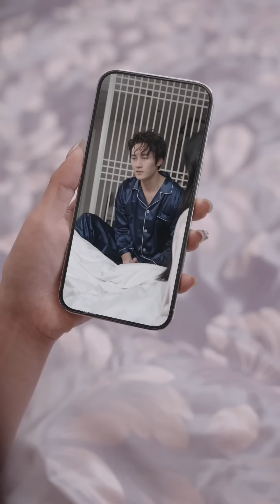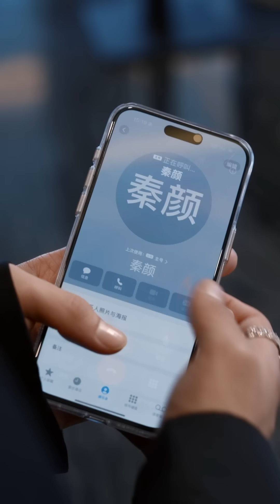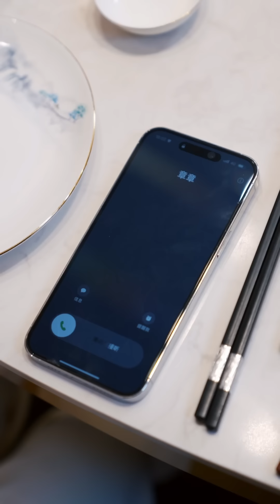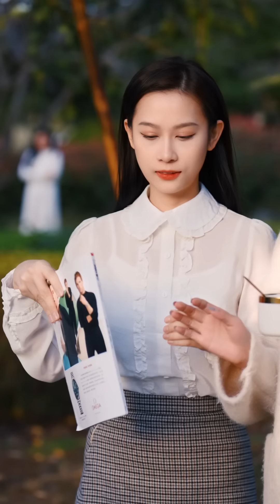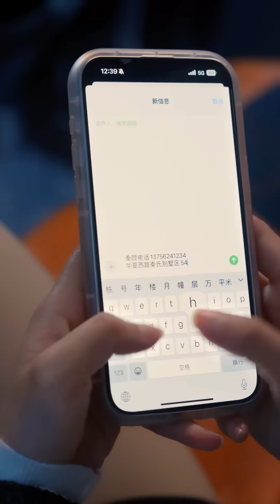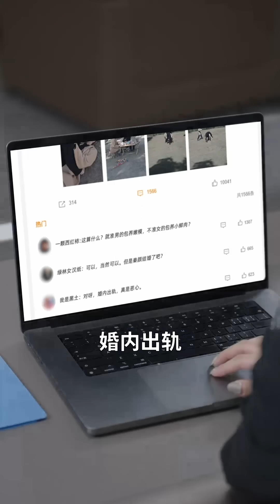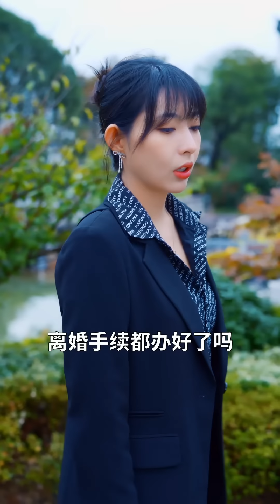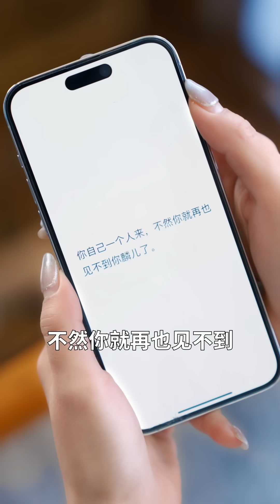一口氣看完！ 【離婚後帶娃嫁給總裁】前世她被渣男和繼妹算計至死，重來一世她手刃渣男大快人心，一切塵埃落定帶娃改嫁千億總裁被寵上天！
👑這裡是女神短劇社👑
每日為你提供最新最熱門的正版短劇
甜寵，復仇，霸總，你想看的我都有
讓你盡情享受精彩劇情帶來的感動
敬請期待我們每日的更新，期待為你帶來更多精彩的觀影體驗。

离婚后，带娃嫁总裁

👑Here is the Goddess Drama  👑
where we have everything you want.
We provide the latest and hottest original short dramas every day, including sweet romance, revenge plots, and domineering bosses. We want you to fully enjoy the excitement and emotions brought by our wonderful stories.

All our dramas are officially licensed, and any infringement will be pursued.